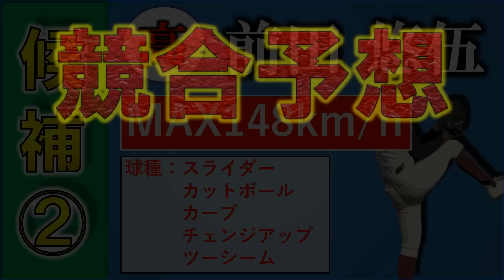野球人が選ぶ２０２３年ドラフト１位指名選手予想１２人【６月編】『阪神』『DeNA』『広島』『巨人』『中日』『ヤクルト』『オリックス』『ソフトバンク』『ロッテ』『日ハム』『西武』『楽天』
【記事引用先】